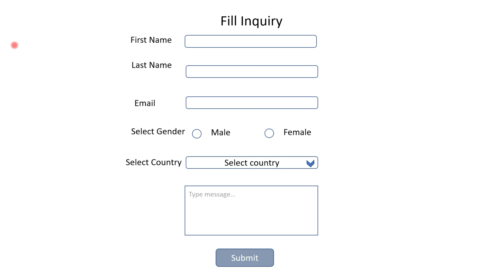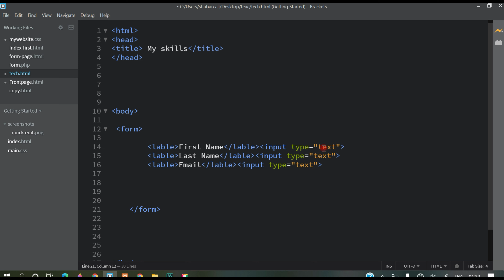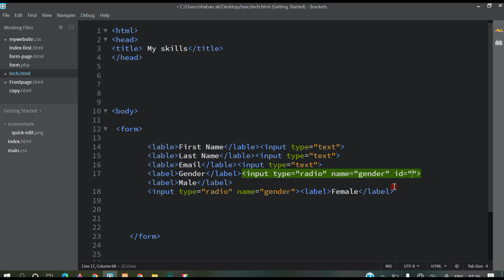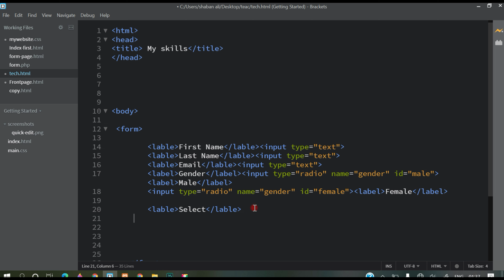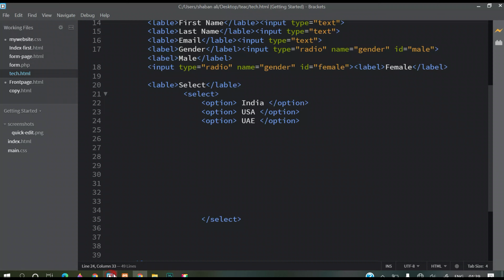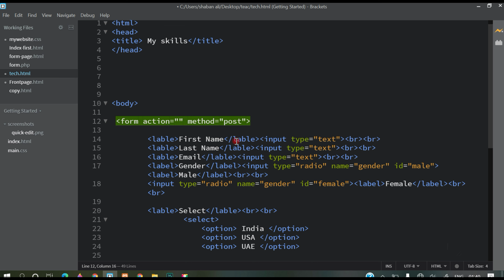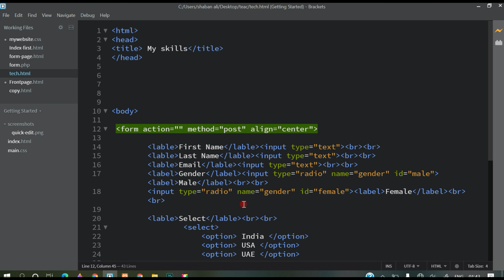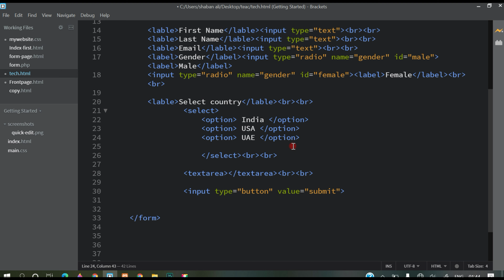WEB DESIGN HTML Form Design PART 16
In this video you will learn form designing how we can create form in our web pages.